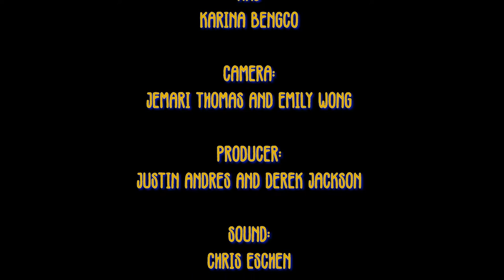Buddy Cops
Two officers of the law hit some down time during the day and things take a turn for the unexpected.